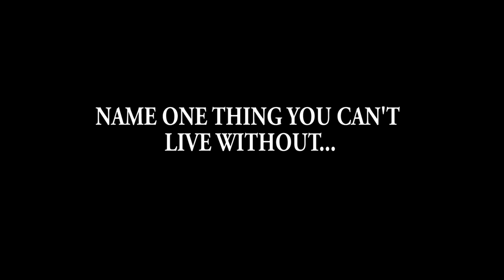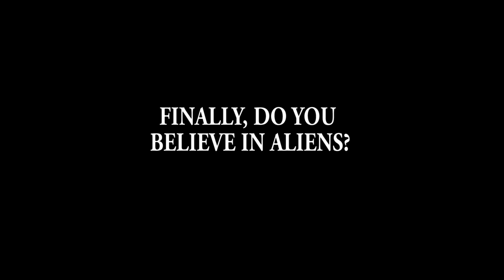Download 2017: Pierce The Veil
Vic and Mike Fuentes sat down with us to take on the Random Question Generator. Spoiler: they have different opinions on aliens...